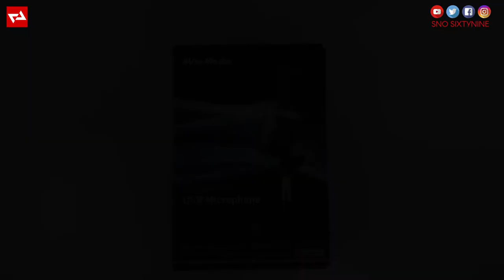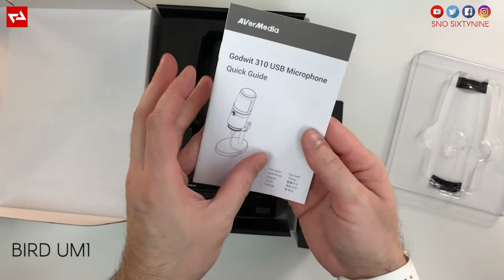AVERMEDIA AM310 🎙 Un bon micro Gaming? 🔬 AVIS / TEST Fr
Dans cette vidéo, je vous propose de découvrir le micro USB Avemerdia AM310 et nous allons essayer de voir si les promesses d'Avermedia sont tenues: "Faites-vous entendre! Créez le buzz sur Youtube et Twitch. Enregistrez comme un pro!" ⏬ Lire la description ⏬
🔴 AVERMEDIA AM310
🔴 BIRD UM1
🔴 Rode NT-USB
🔴 Rode NT-USB Mini
🔴 ElGato Wave 1
🔴 ElGato Wave 3

AVerMedia AM310 est un microphone USB Plug & Play qui permet d'enregistrer votre voix en très haute qualité pour vos podcasts, streams, sessions de jeux vidéos, et bien plus.
◉ Enregistrez comme un Pro:
AVerMedia AM310 est spécialement conçu pour les musiciens et streamers qui souhaitent un son de qualité studio.
Grâce à son condensateur cardioïde, le micro AM310 enregistre toutes les sources audio se trouvant face à lui, délivrant ainsi un son riche, précis et détaillé.
◉ Installation Facile:
AVerMedia AM310 ne nécessite pas de drivers. Installer le microphone est un véritable jeu d'enfant. Branchez simplement le micro dans un port USB de votre PC ou Mac et commencez à enregistrer!
◉ Gardez le contrôle:
AVerMedia AM310 embarque une prise audio jack 3.5mm qui vous permet, au choix, de vous écouter en temps réel, tel que vous vous enregistrez, ou alors d'écouter le son joué sur votre ordinateur.
Un sélecteur dédié vous permet de basculer entre les deux modes en toute simplicité. Le micro dispose également d'une molette pour régler le son de vos écouteurs. Elle permet aussi de couper ou mettre en marche le micro d'une simple pression.
◉ Détecté automatiquement comme périphérique audio de lecture/sortie:
Pour vos performances en direct, le AM310 vous offre la possibilité de mieux gérer votre voix en vous écoutant en cours de diffusion.
Lorsque vous branchez le micro sur votre PC, celui-ci sera automatiquement reconnu comme votre périphérique de Lecture/Sortie par défaut.
Il vous suffit alors d'y brancher vos écouteurs et de vous lancer!
◉ Capturez voix et instruments:
Envie d'enregistrer une démo de qualité? Pas de problème. AVerMedia AM310 excèle lorsqu'il s'agit d'enregistrer les sons provenant d'une source placée face à lui.
Que vous soyez chanteur, musicien ou les deux, chacunes des notes et vibratos seront capturés à la perfection.
◉ Idéal pour le Streaming et le Gaming:
Vous souhaitez faire entendre votre véritable voix? Ne cherchez plus! AVerMedia AM310 offre le meilleur son, la meilleure qualité, et les meilleures fonctionnalités de sa catégorie. Rendez vos streams encore plus vivants et passez au niveau supérieur!
PRINCIPALES CARACTÉRISTIQUES:
▶ Type: Microphone à condensateur uni-directionnel
▶ Directivité: Cardioïde
▶ Fréquence d'échantillonnage: 48 kHz
▶ Débit binaire: 16-bit
▶ Source de courant: USB (5V CC)
▶ Sensibilité: -60 ± 5 dB (à 1 kHz, 0 dB = 1 V/u bar)
▶ Réponse en fréquence
▶ Dimensions (mic): (L x P x H): 90 x 130 x 270 mm
▶ Poids (mic): 468 g
▶ Caractéristiques Techniques
▶ Windows® 10 / 8.1 / 7 or Mac OS 9 / X
▶ Port USB 2.0
CONTENU DU COFFRET:
▶ USB Microphone AM310
▶ Base et pied
▶ Fixation
▶ Câble USB
▶ Guide rapide
MON MATÉRIEL:
🖥 Apple iMac
📱 Apple iPhone 11 Pro
⌚ Apple iWatch
⌨ PC MSI Trident
🖥 Samsung LC34F791
🎮 Sony PS5
🎮 Nintendo Switch
✅ Commenter ❝ ❞
✅ Me suivre sur les réseaux: 🙏